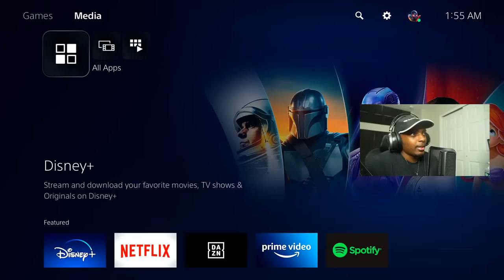#1 Modern Warfare 2 Player UNLOCKING ORION CAMO! (MW2 Multiplayer Gameplay)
LIVE Modern Warfare 2 UNLOCKING ORION CAMO! #1 Modern Warfare 2 Player (MW2 Multiplayer Gameplay)